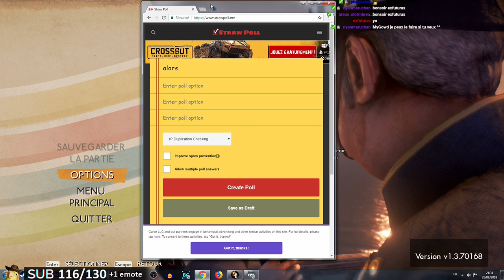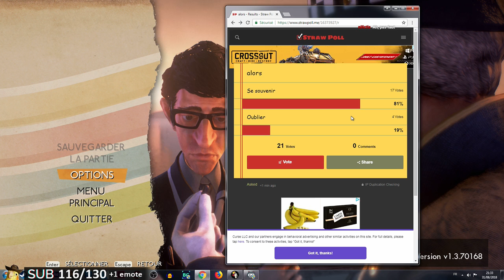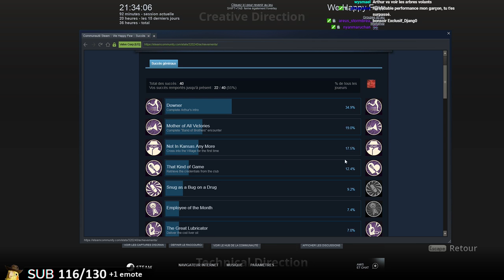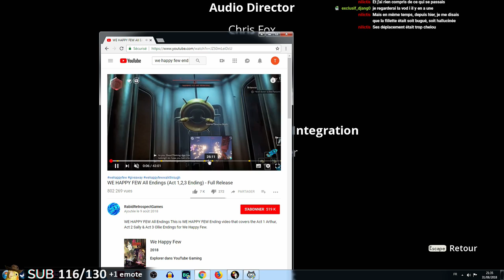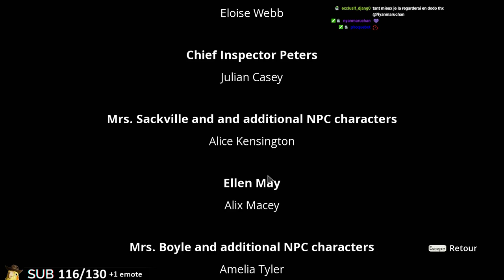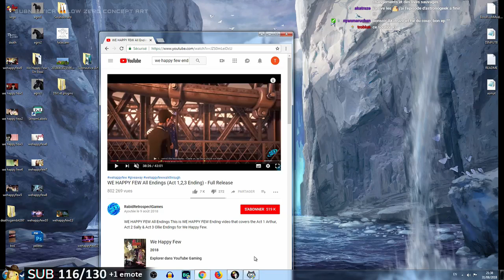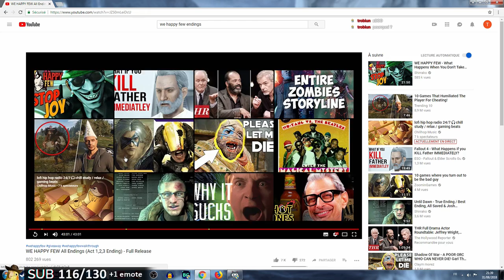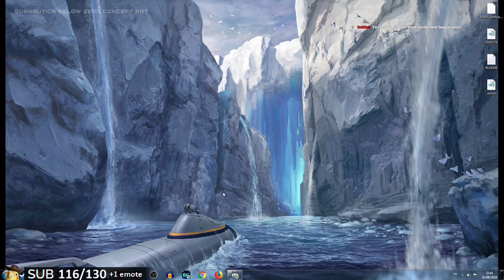We Happy Few - La ballade des gens heureux - Acte 3 (Part 9 - FIN)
Fin du jeu, merci pour l'aventure !